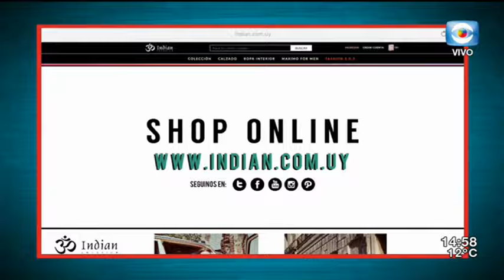La Tarde en Casa / 04.06.18 / Bloque 2 / Feria del libro infantil / Uruguay en los mundiales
Repasamos la historia de la selección uruguaya en los mundiales de fútbol junto a Gerardo Caetano, uno de los autores del libro "Uruguay en los mundiales".
Desde el móvil Magdalena Correa visita la Feria del libro infantil y juvenil, donde se desarrolla hoy un taller coral.